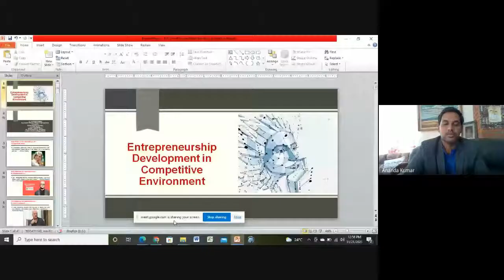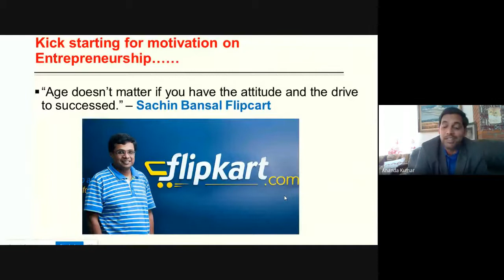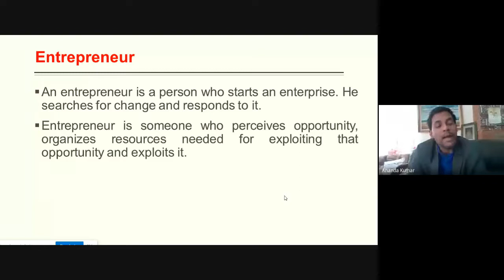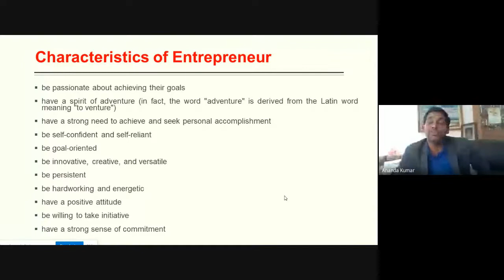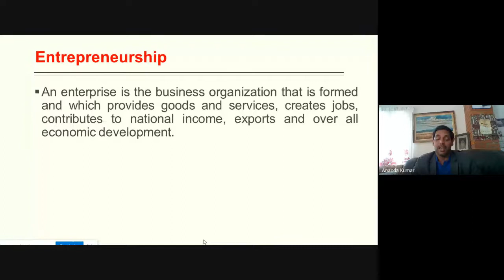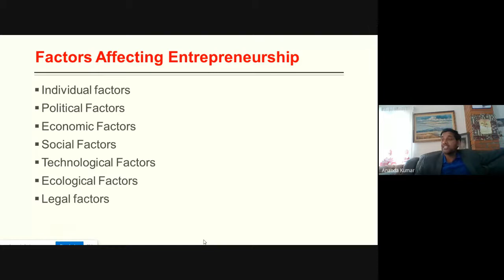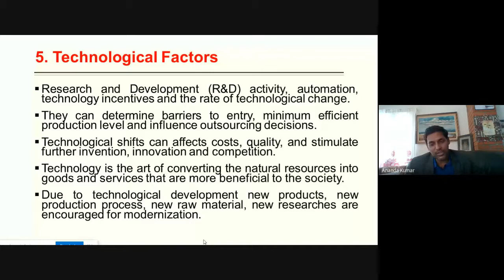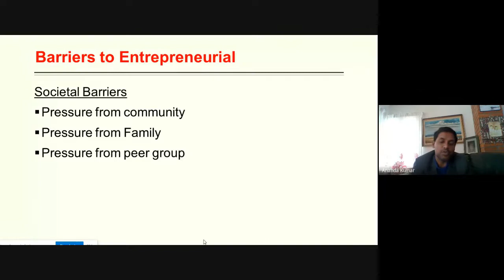GURU NANAK INSTITUTE OF TECHNOLOGY, Hyderabad, IIC Program 4.0 Information Technology, GNIT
Webinar Session on "Entrepreneurship Development in Competitive Environment" by Dr. A. Ananda Kumar, Associate Professor, Department of Management and Commerce, DMI – ST. Eugene University, Great North Road, Lusaka, Zambia